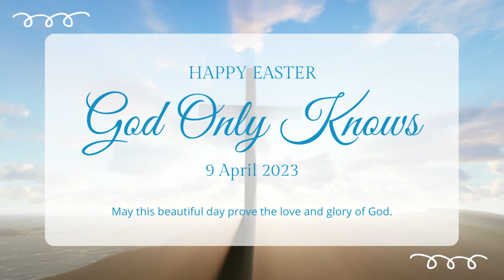Vocal Medley Gospel Music - God Only Knows (Happy Easter 2023)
Vocal Medley Gospel Music - God Only Knows (Happy Easter 2023) is gospel music originally created by Azinity Music. Azinity Music owns the copyright to these original music works.

Vocal Medley Gospel Music - God Only Knows (Happy Easter 2023) is composed to celebrate Easter. Easter is a Christian festival and cultural holiday commemorating the resurrection of Jesus from the dead.

Vocal medley gospel music is powerful and dynamic and has captivated audiences for generations. With its soaring harmonies and uplifting lyrics, this music has the ability to inspire and uplift listeners in a way that few other forms of music can.

At the heart of vocal medley gospel music is the power of the human voice. Whether it is a soloist singing a heartfelt ballad or a full choir belting out a rousing hymn, the voice is the driving force behind this music. The vocalists must possess a range of skills, including a strong sense of pitch and rhythm, the ability to harmonize with others, and the capacity to convey emotion through their voices.

One of the most iconic aspects of vocal medley gospel music is the use of medleys. These are musical arrangements that combine several different songs into one seamless piece. Medleys can be used to create a sense of continuity between different pieces of music, or to tell a story through the lyrics. They are also an effective way to showcase the range and versatility of the vocalists, as they must be able to transition smoothly between different styles and tempos.

When performed in a live setting, vocal medley gospel music can be a truly transcendent experience. Whether it is in a small church or a large concert hall, the energy and passion of the vocalists can electrify the entire audience. The call-and-response style of many gospel songs can also create a powerful sense of community and shared purpose among the listeners.

Another important aspect of vocal medley gospel music is its message of hope and redemption. Many of the lyrics in these songs deal with themes such as faith, forgiveness, and the promise of eternal life. For many listeners, this music is a source of comfort and inspiration during difficult times, and a reminder of the power of faith and perseverance.

All our music licenses are Creative Commons Attribution 4.0 International Public Licenses (CC BY 4.0). You are free to copy, redistribute in any medium or format, remix, transform, and build upon our music for personal and commercial use. But you must give credit by following the attribution instructions below, and indicate if changes were made to Vocal Medley Gospel Music - God Only Knows (Happy Easter 2023).

Attribution Instructions:
1. Copy and paste the full text and links below in the description of your work
2. Link “The music” to this YouTube music video.

We make music for all events & occasions like Christmas, Easter, Mother’s Day, Father’s Day, weddings, engagements, marriage proposals, birthdays, anniversaries, dance parties, memorials, adoptions, etc. You can use our music to tell your special someone how important he or she means to you. You may celebrate your love with the perfect music for your wedding day. Besides, our music can be used as a birthday or anniversary gift for your loved ones. We will help create unique and special wow moments for someone you love. Besides, our music is perfect for any corporate events. It is completely free!